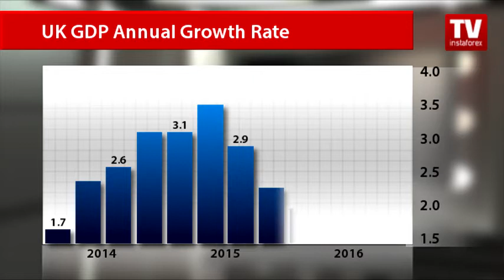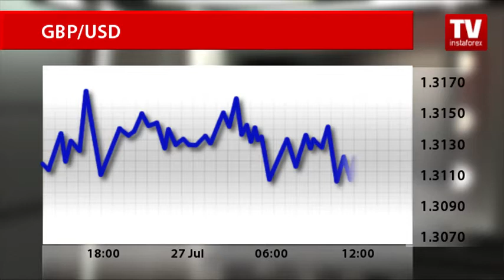UK GDP trumps expectations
Today, traders are riveted to the monetary policy meeting of the US Federal Reserve. So, markets took no notice of the report on the UK’s strong economic growth in the second quarter.
According to the flash estimate, the UK economy expanded by 0.6% in the second quarter, up from 0.4% growth recorded in the previous quarter. The first official estimate surpassed expectations for a 0.5% increase.